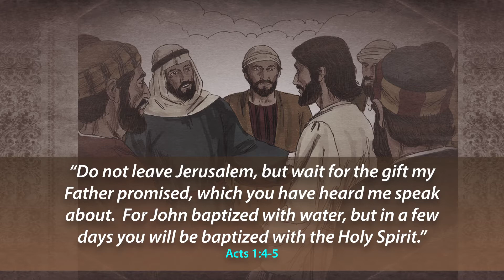Estuary Elim Thought for the day - 8 April 2021 - Putting Everything In His Hands - Paul Aldridge